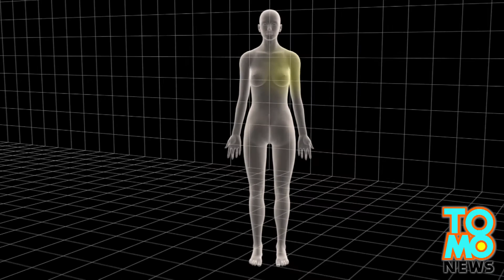Contraception injection: Women in Burkina Faso to receive birth control for a dollar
A US$1 contraceptive injection will be made available to women in 69 of the world’s poorest countries thanks to an agreement between the Gates Foundation, drug company Pfizer, and the Children’s Investment Fund Foundation.

The contraceptive injection, known as the Sayana Press, comes prepackaged with a syringe. The shots can be administered without extensive training, making Sayana Press an ideal birth control option for rural areas in developing countries.

Sayana Press contains a dose of synthetic progesterone known as depot medroxyprogesterone acetate that suppresses ovulation for a period of three months.

Burkina Faso is the first country to begin the Sayana Press pilot program launched by an organization known as Path. Niger, Senegal and Uganda are expected to begin using Sayana Press soon.